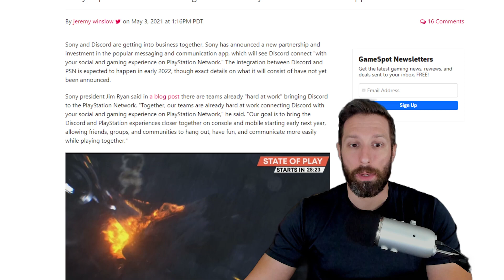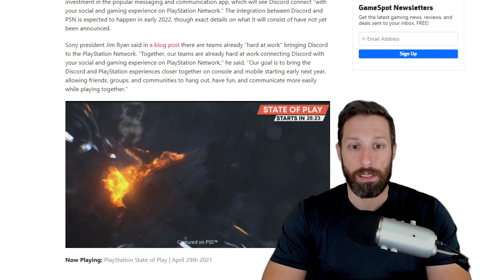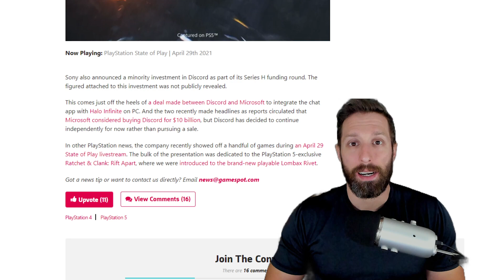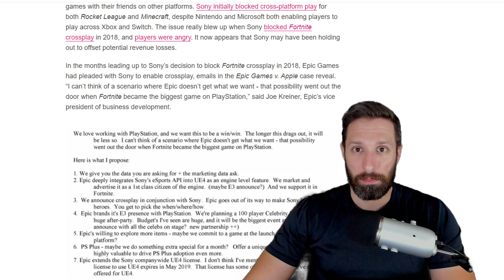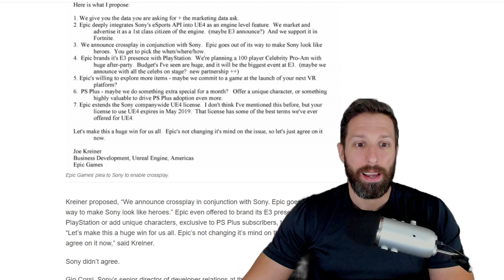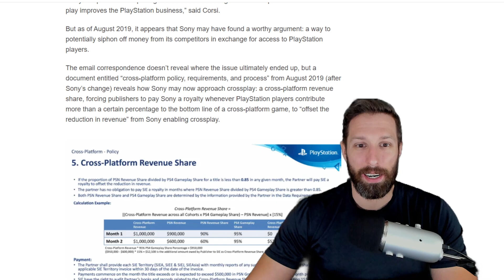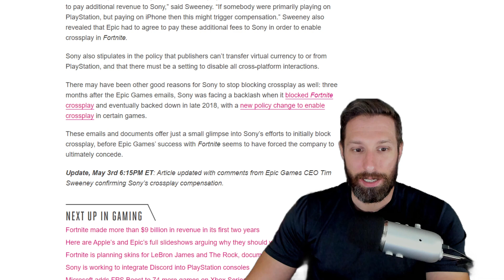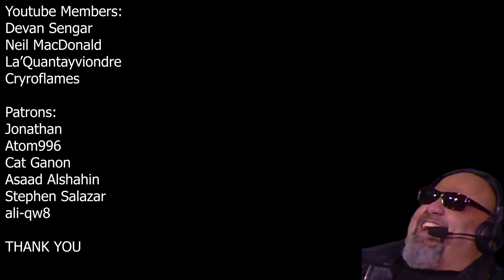PlayStation Invests In Discord, PS5 App Incoming! | Sony Hates PS4 Crossplay and Charges for it!?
A lot of PlayStation News Today, as we find out form Court Documents in the  Epic Vs Apple Lawsuit, that Sony wasn't a bit fan of Crossplay and was charging other companies to have it active.  Looks like they took that money and decided to become a minority shareholder in Discord as well.  Will it be 'exclusive' to PlayStation? Lets find out.

➡️Become a Member and Get Sick Emotes!